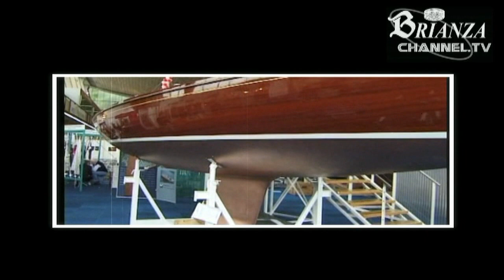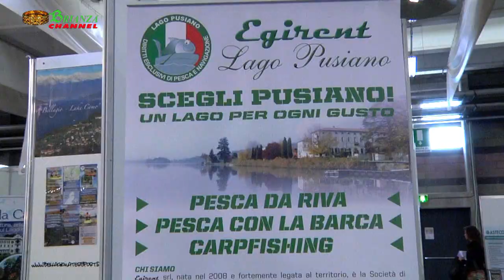1° TTT - TOURISM THINK TANK Lario Fiere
TTT - il turismo in Lombardia è una risorsa per sostenere l'economia... Lariofiere dà il via a una nuova sfida per fare business